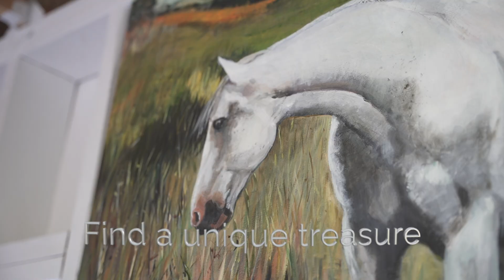WAVE Interlake Artists' Studio Tour 2024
The WAVE Interlake Artists' Studio Tour is a self-guided art adventure! Choose your own route as you travel from studio to studio, exploring the behind the scenes where the magic of art happens.

With artists ranging from Oak Hammock Marsh area in St. Andrews, through Matlock, Whytewold and Ponemah, Winnipeg Beach, Sandy Hook and up to Gimli, you are sure to find a unique experience along the way.

Step inside our creative spaces, ask questions and learn the different art processes we use. See pottery and glass fired to thousands of degrees, paintings in acrylic, oil, watercolour, and sand, paper creations you have to see to believe, jewelry for every shape and size, and not to mention the stunning captures our photographers have for you. From demonstrations, to hands-on activities, you'll experience the Interlake in unexpected ways.

Start planning your do-it-yourself art road trip at watchthewave.ca and download our new 2024 mobile app.